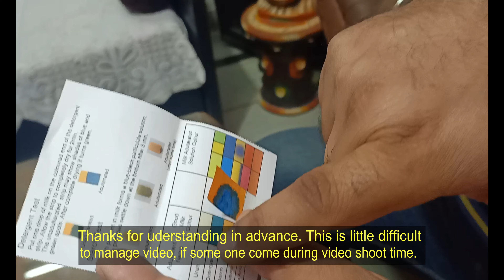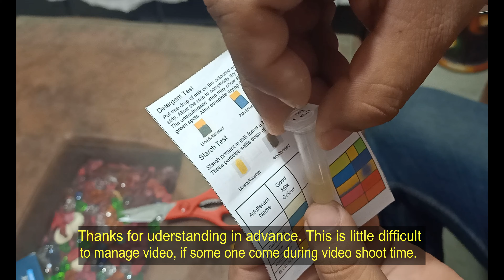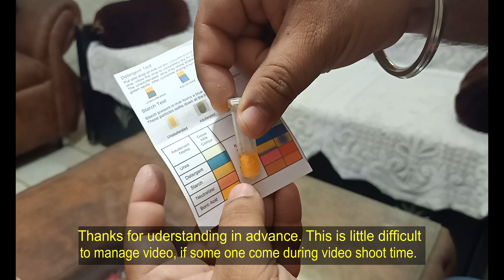🔥🔥 Madhusudan Milk 🥛 Adulteration Test for Urea, Detergents, Neutralisers, Starch, Boric Acid 🔥🔥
I utilized Veripure Milk test kit. Why, i utilized milk test kit, reason are below:

1)Veripure Milk adulteration test kit is a qualitative screening test for Milk adulteration.
2) This kit has tests for excess Urea, Detergents, Neutralisers, Starch, Boric Acid that may be present in milk
3) Just add a few drops into the tubes and observe the colour for adulteration.
4) Detergent test is done by adding one drop of milk on the provided strip.

This is non promotional video. If you want to buy Veripure milk test kit then kindly refer below link for product purchase:

VeriPure Milk Adulteration Test Kit- 2Nos :

Other Milk adulteration test kits purchase links are below:
Detection of Adulteration in Spices (KIT) :

Codon Biotech Milk Adulteration Detection Kit (A Rapid Test Kit for milk purity) :

Biosyl Technologies MTK-001 Milk Adulteration Testing Kit, Compact, Pack of 2 :

TEST - O  MILK Strip Based Milk Testing Kit :

Codon Biotech Dairy Adulteration Test Kit (Green) :

other products for food safety:

Indiginous Medigold Milk Lactometer for checking Milk Purity with in a Minute (1)

Indiginous Milk Lactometer for Checking Milk Purity with in a Minute | Milk Testing kit Home | (Set of 2 Lactometer and Tube) :

sbi- Lactoscan Original Cleaning Solution for Lactoscan Milk Analyser Daily and Weekly - Combo :

vikas2222@kotak
We utilized below MIC for best audio experience:

Boya BY-M1 Pro Omnidirectional Lavalier Condenser Microphone with Gain control, Headphone-out, Noise cancellation for iPhone Android Smartphone DSLR Camera Camcorder Audio Recorder YouTube(20ft Cable) :

हमें अपना बहुमूल्य समय देने के लिए आपका बहुत-बहुत धन्यवाद। हमेशा खुश रहो।

समर्थन के लिए धन्यवाद। दिल से प्यार।❤️ ❤️ ❤️ ❤️ ❤️ ❤️ ❤️ ❤️ ❤️ ❤️